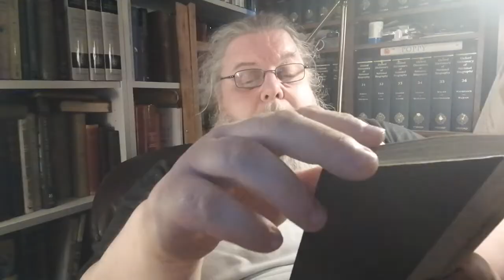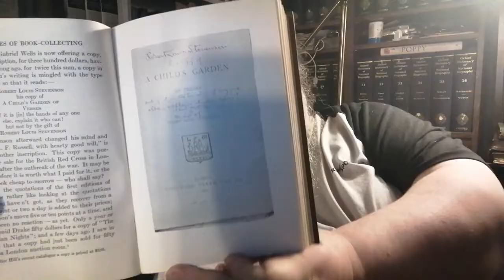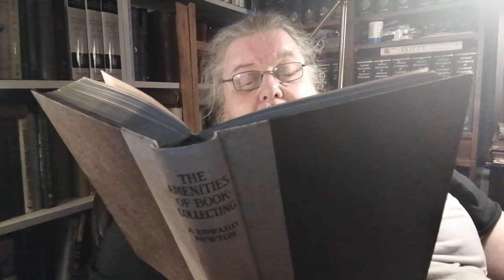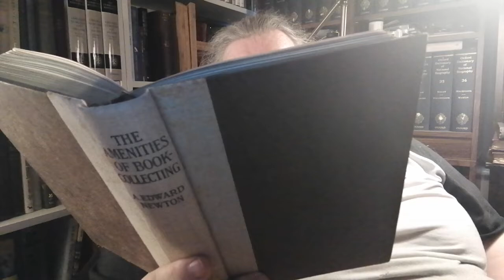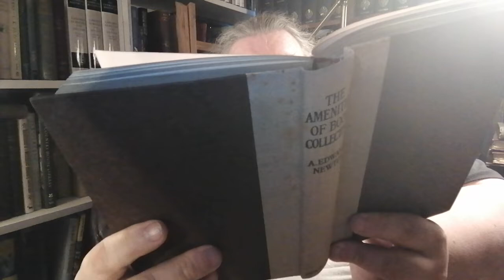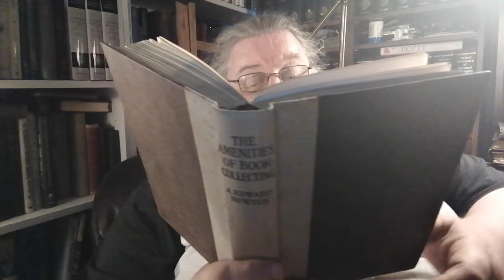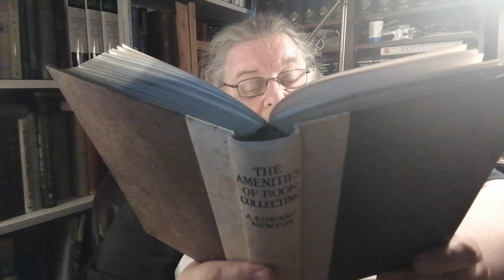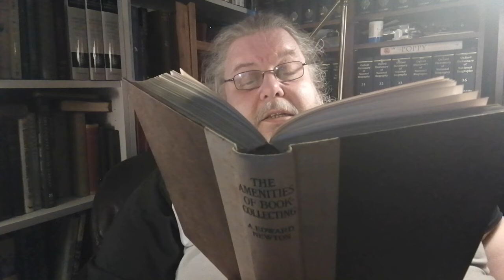"The Amenities of Book-Collecting" Ch 4: "'Association' Books & 1st Editions" by A. E. Newton, 1918.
This is Chapter 4 of A. Edward Newton's "The Amenities of Book-Collecting and Kindred Affections"  My UK printing 1920. John Lane, The Bodley Head. London. Originally published in 1918 in the USA.

I will be reading a chapter of "The Amenities of Book-Collecting every other day. Amy at the Dusty Bookshelf
will be reading a chapter of Newton's "This Book-Collecting Game starting tomorrow and every other day thereafter.

My collection of poetry "Dark Passages: Moments of Transition" Published by Sirens Call Publications.

UK Paperback

US Paperback

Other Ebook formats of "Dark Passages" can be found at Smashwords